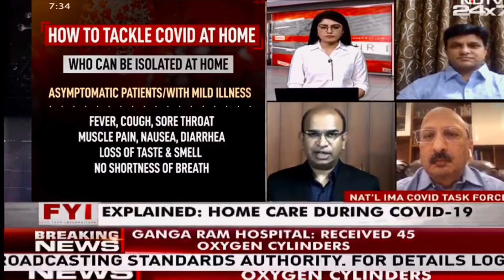Dr Rajeev Jayadevan on NDTV answering questions from the audience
Second wave of COVID-19 in India